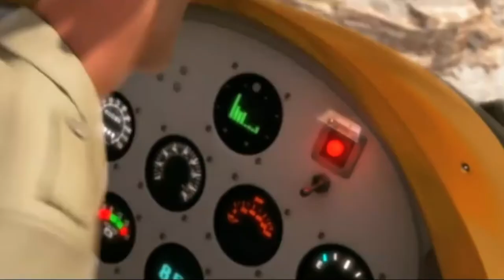All Animals Run Out Of Water And They Did This To Humans | Humans Became Very Cruel to Animals